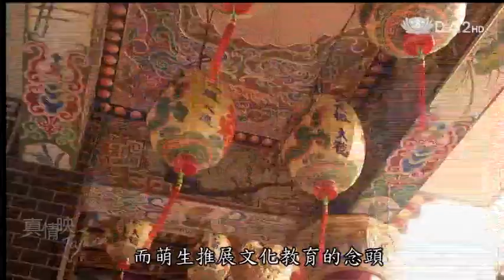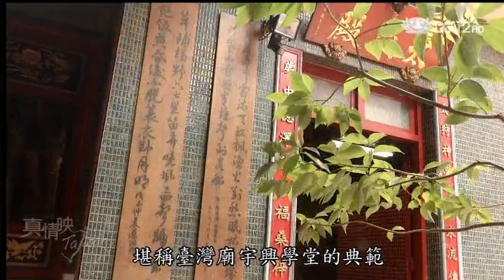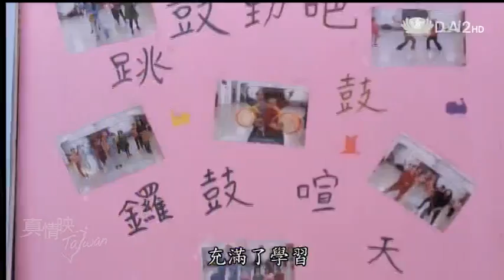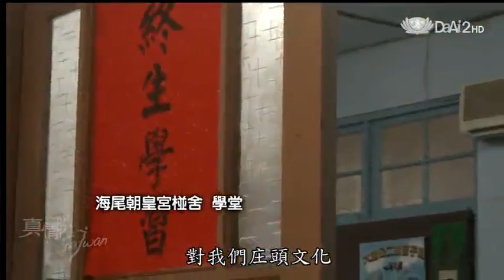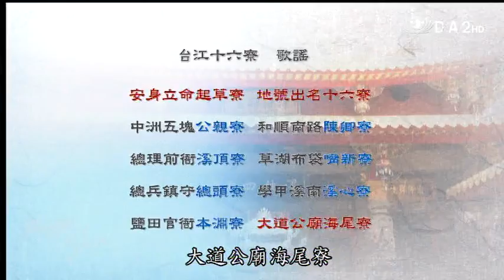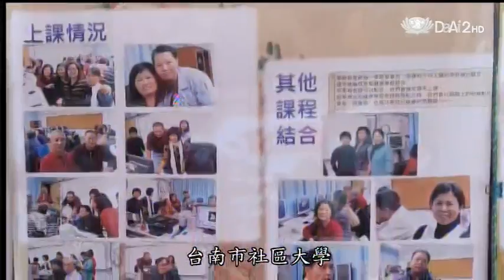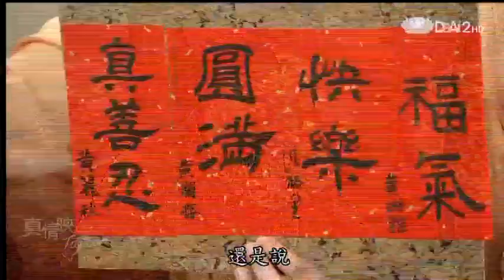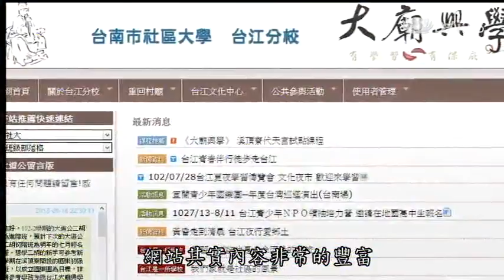20131120《真情映台灣》大廟興學--台南社大台江分校